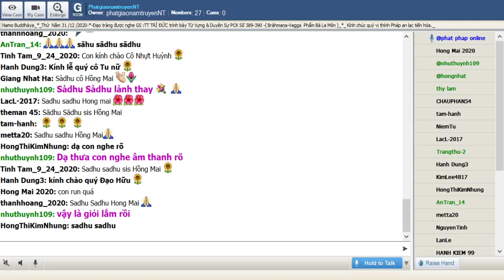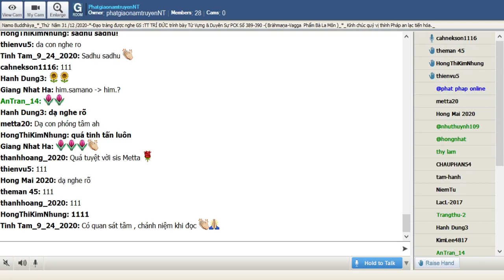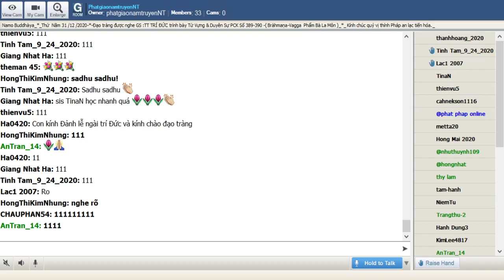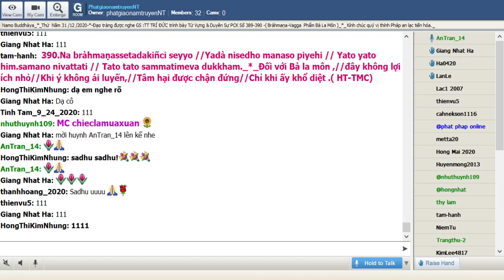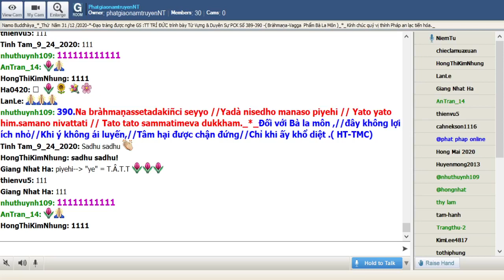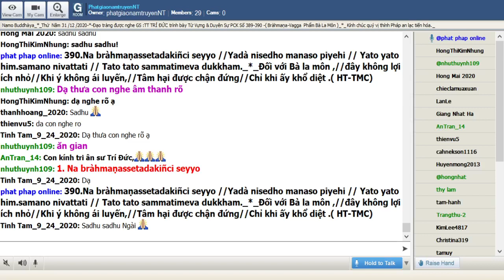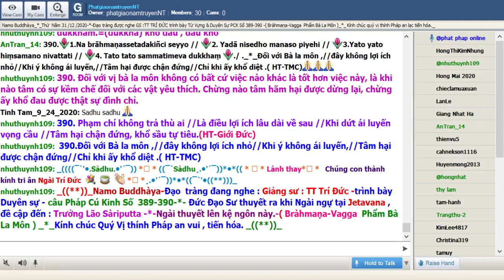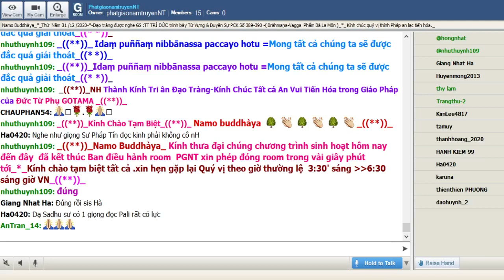31-12-2020_Room PhatgiaonamtruyenNT Thứ Năm. Ngài Trí Đức giảng Pháp Cú Kinh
PhatgiaonamtruyenNT Thứ Năm Dec 31-2020. Ngài Trí Đức giảng từ vựng,ý nghĩa & duyên sự Pháp Cú Kinh Số 390.- Đức Đạo Sư thuyết ra khi Ngài ngự tại Jetavana , đề cập đến : Trưởng lão Sāriputta-*-Ngài thuyết lên kệ ngôn này.-( Bràhmaṇa-Vagga  Phẩm Bà La Môn ) _*_

*390.Na brāhmaṇassetadakiñci seyyo // yadā nisedho manaso piyehi, // yato yato hiṃsamano nivattati // tato tato sammatimeva dukkhaṃ.

*390.“Đối với bà-la-môn. // Đây không lợi ích nhỏ.// Khi ấy không ái luyến. // Tâm hại được chận đứng. // Chỉ khi ấy khổ diệt”.(HT-TMC)

*390. Phạm Chí không trả thù ai. // Là điều lợi ích lâu dài về sau! // Khi dứt ái luyến, vọng cầu. // Tâm hại chận đứng, khổ sầu tự tiêu! ( HT-Giới Đức )

1.Na brāhmaṇassetadakiñci seyyo
Na = không
brāhmaṇassetadakiñci = brāhmaṇa: đến(Bà la Môn + seta): đối vị Bà la Môn không có việc gì khác hơn việc này.
seyyo = tốt hơn

2.yadā nisedho manaso piyehi
yadā = khi nào
nisedho = (nisedha): ṣự chế ngự
manaso = (manasa): của tâm , của ý
piyehi = piya: đối với các vật yêu thích, bằng sự yêu thích

= 2.khi nào tâm có ṣự chế ngự với các vật yêu thích.

3.yato yato hiṃsamano nivattati
yato = từ đó, do vậy + yato = bất cứ khi nào
hiṃsamano = hiṃsa = việc hãm hại, việc làm cho thương tích + mana: tâm ý, tâm hãm hại
nivattati = dừng lại

= 3.Bất cứ khi nào tâm hãm hại dừng lại

4.tato tato sammatimeva dukkhaṃ
tato tato = chừng ấy , kể từ đó
sammatimeva =(sammati = đình chỉ,chấm dứt,làm cho tĩnh lặng + eva =   thật sự) = thật sự chấm dứt
dukkhaṃ = dukkha: khổ đau, đau khổ.